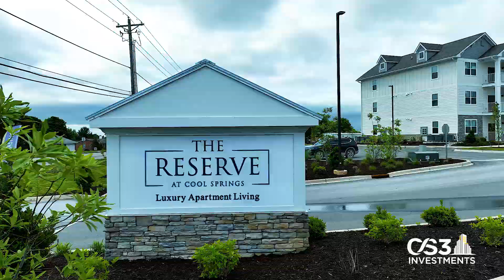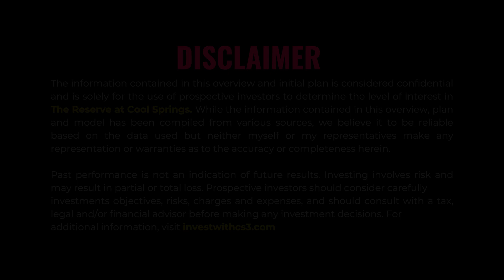Discover a Top Investment Opportunity: The Reserve at Cool Springs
Discover The Reserve at Cool Springs, the latest addition to the CS3 Investments portfolio, located just 35 minutes south of Louisville in Elizabeth Town, Kentucky—a rapidly growing area with tremendous economic potential. This Class A luxury apartment complex, with 216 units, is already 99% occupied, benefiting from nearby developments like Ford and SK Batteries' $5.8 billion plant, a massive hospital expansion, and a new whiskey house facility.

Acquired at an incredible 6.5% cap rate, this property offers significant upside with projected increases in cash flow and property value through the addition of amenities such as Amazon lockers, valet trash service, solar panels, and more. The average salary of nearby jobs is nearly five times the average rent, making this an ideal location for professionals seeking high-quality living. With over $8 million in appreciation expected in the first year alone, this is a prime investment opportunity you won't want to miss.

to secure your spot and join us in capitalizing on this booming market!

CS3 Investments is not an investment adviser or a broker-dealer and it is not registered with the U.S Securities and Exchange Commission. The reader assumes responsibility for conducting its own due diligence and assumes full responsibility. for any investment decisions.

Join us every Wednesday for the "Infinite Cashflow Show" and explore the world of real estate investing! Click the link to register and discover how you can achieve financial freedom